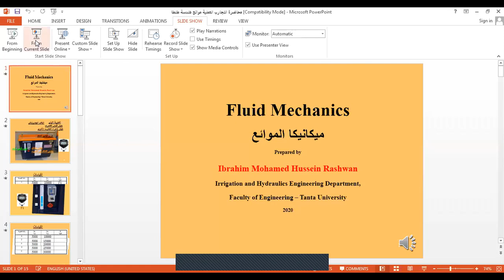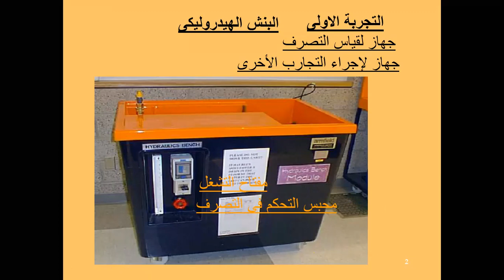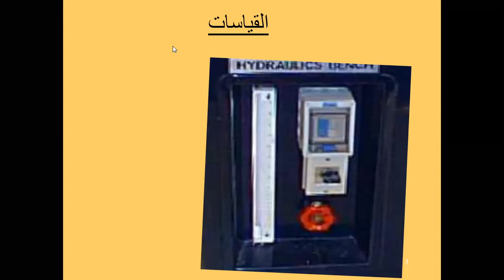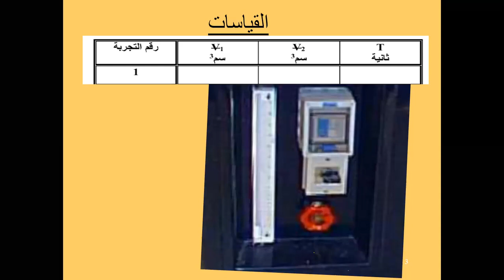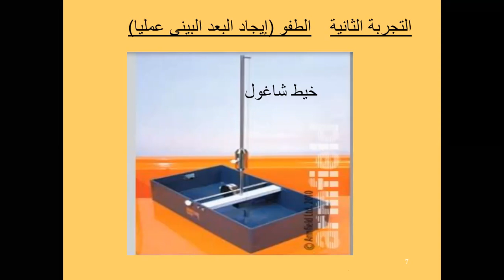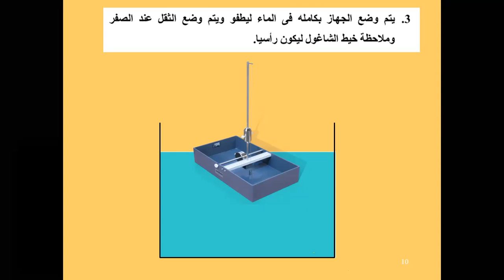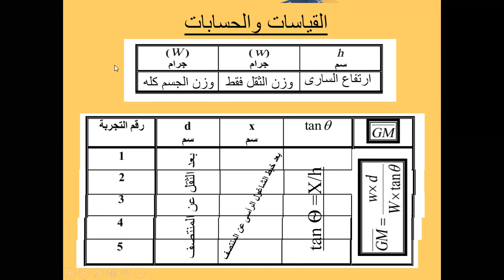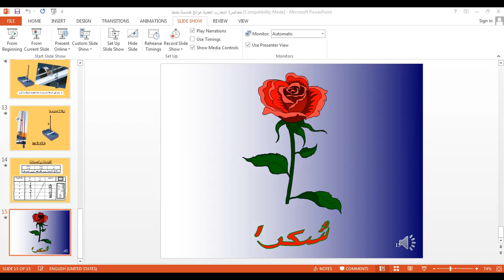البنش الهيدروليكى والبعد البينى للاجسام الطافية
تجربتين معمليتين للبنش الهيدروليكى وايجاد البعد البينى معمليا